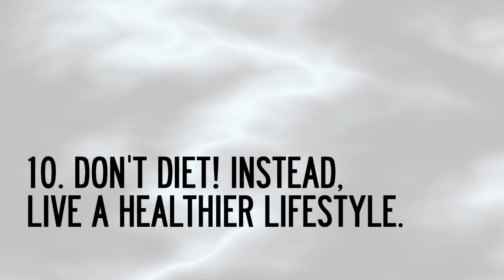10 TIPS for WEIGHT LOSS IN 3 MINUTES | 2018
Hi thereee! Today, we're talking about 10 tips in 3 minutes that can definitely help if you are trying to lose weight! Many of these tips I've used myself and continue to use until today so hopefully it is helpful to some of you!

**Still not tired of me? Here's my IG: @Charityf1t**